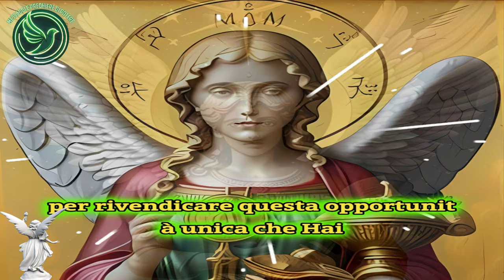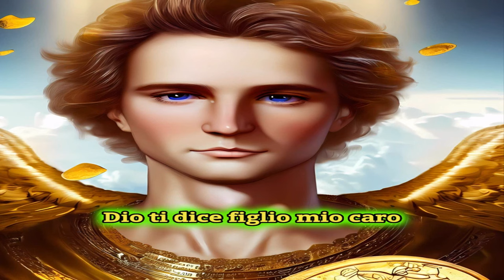Se trovi questo video L'ARCANGELO ti ha inviato questo messaggio pieno di amore Denaro e prosperità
Se stai guardando questo video, è perché l'Arcangelo ti ha scelto per ricevere un messaggio speciale di amore, denaro e prosperità. Apriti alla grazia divina e lasciati guidare dalla sua forza per raggiungere la felicità e l'abbondanza nella tua vita. Grazie all'Arcangelo per il suo amore e supporto costanti.

In questo video, L'ARCANGELO ti invia un messaggio pieno di amore, denaro e prosperità. Segui i suoi consigli e abbraccia la positività nella tua vita per raggiungere la felicità e l'abbondanza. Buona visione!

Vieni a scoprire il messaggio che l'Arcangelo ha per te! Questo video è pieno di amore, denaro e prosperità, e se sei qui significa che vuole condividere qualcosa di speciale con te. Non perdere l'opportunità di scoprire cosa l'Arcangelo ha da dirti. Guarda il video ora!